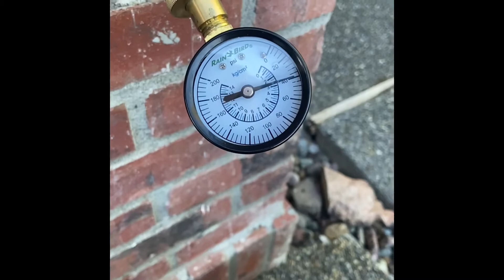Water Hammer in the House from a Sprinkler Valve Opening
This residential home has a sprinkler system that connects to the utility water line at the street. The water supply in the garage shakes violently when the sprinkler zones in the yard turn on. This “water hammer” can be heard throughout the whole house.

I was able to isolate the problem to the water heater expansion tank. When the pressure drops at the street from the sprinkler valve opening, the pressure tank would send water backwards in the system. As the pressure builds back up, the back and forth caused water hammer or violent shaking of the pipes of the water supply lines in the house.

The issue was remedied by installing a dual back check valve before the pressure regulator right after  the water supply line shutoff in the garage.